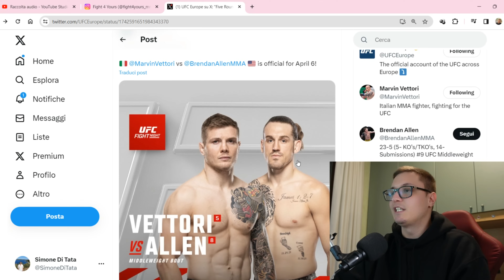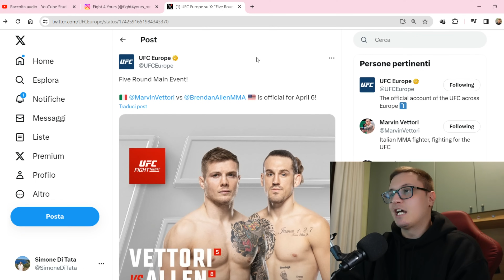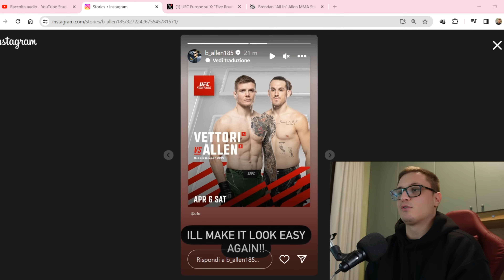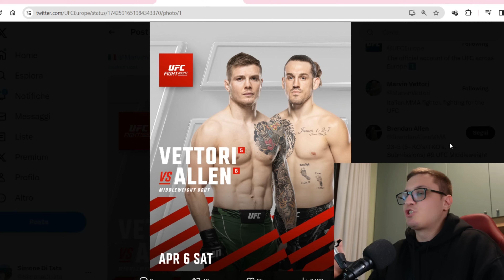Marvin Vettori TORNA col match PERFETTO! 🇮🇹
UFFICIALE: Marvin Vettori affronterà Brendan Allen nel main event della Fight Night UFC del 6 aprile! La nostra opinione sul match-up

⚠️ Venite a seguirci anche sui social ⚠️